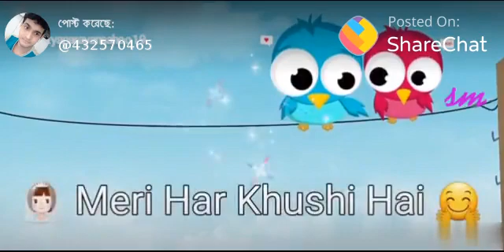July 20, 2020(4)